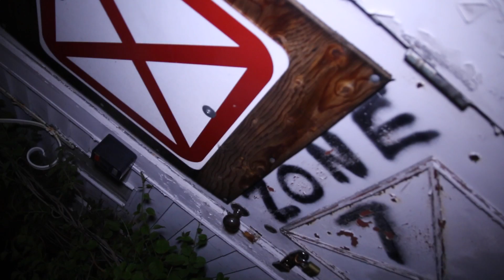ELZ - Young God snippet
follow on twitter and instagram @doeordie , @mike_witchcity